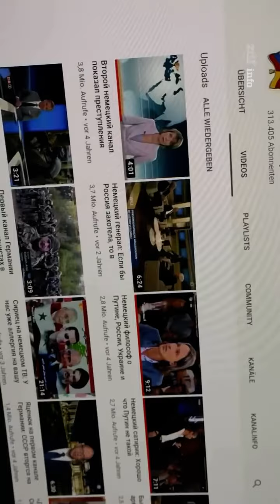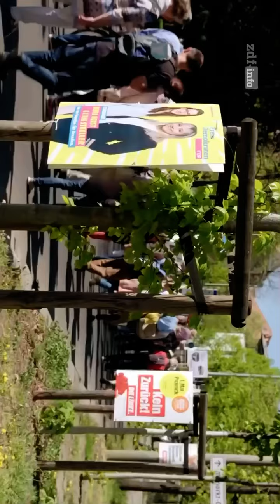Russland Deutsche Reportage Vorspann Vollen Video Laden? Schreibt in die Kommentare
Wollt ihr die komplette Reportage hierzu sehen in sehr guter Qualität. Dann schreibt in dir Kommentare damit wir das Video am Wochenende für euch online stellen können.

Freu mich übers Feedback